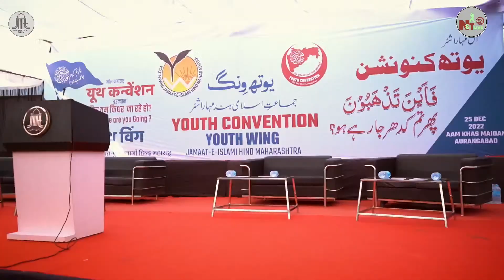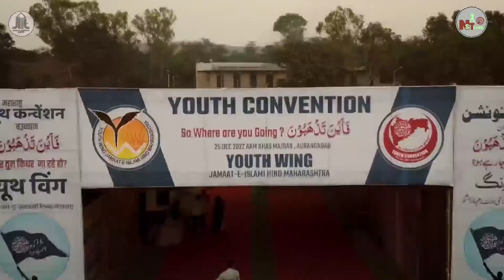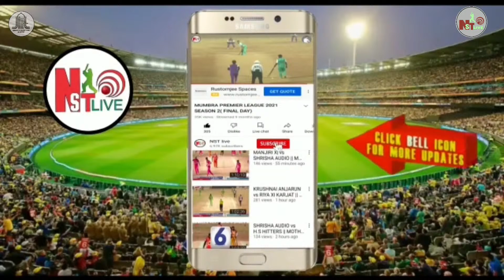ANJUMAN FC VS JHARKHAND FC REFORMATION CUP 2022 FINAL DAY